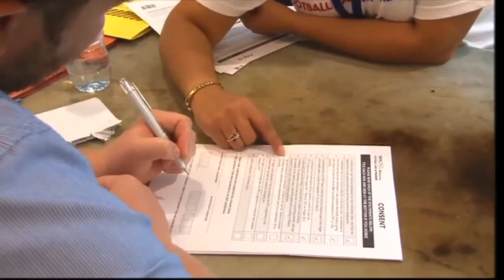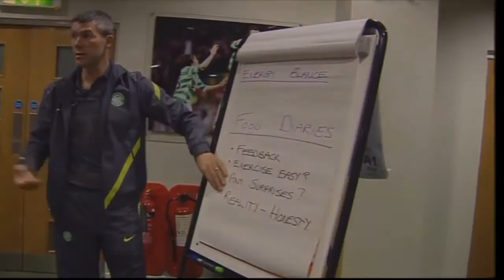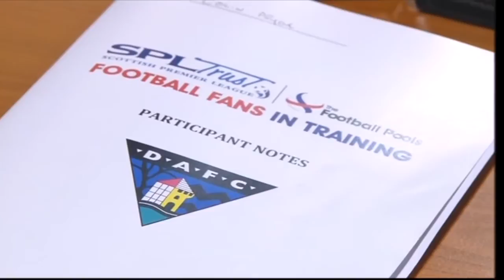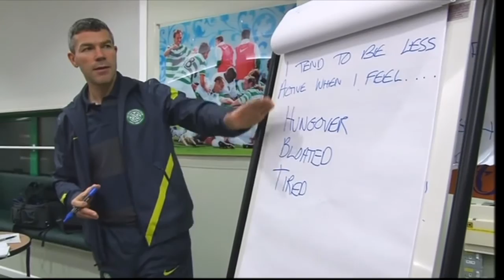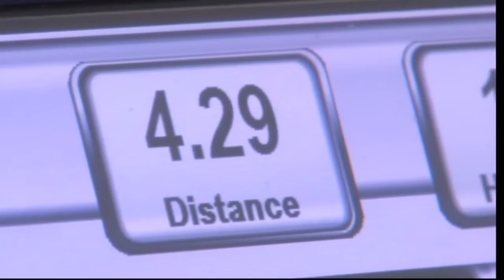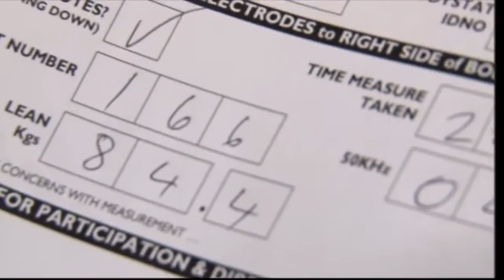Football Fans in Training Television Documentary.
75 per cent of men in Scotland between the age of 35 and 65 are overweight and one quarter of all men in this age group are clinically obese. Football Fans in training follows a handful of men who undertake an immense personal journey - from the real prospect of an early death to regaining control of their lives.

At the start of the course the guys cannot run for one minute, but 12 weeks later they are playing a game of football and going to the gym. We witness not only the physical transformation but also the psychological change in the mens' lives, from overweight and despairing to being in control and revelling in a real lust for life.